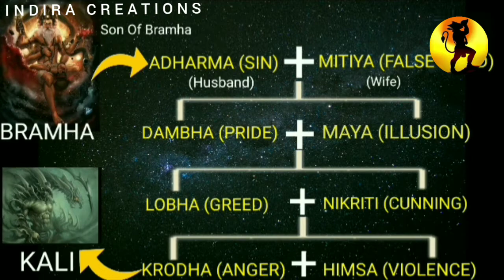When and How did this Kaliyuga Start? | KaliYuga Unknown Facts In Malayalam | Kaliyuga Beginning.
When and How did this Kaliyuga Start? | KaliYuga Unknown Facts In Malayalam | Kaliyuga Beginning. Find out few Amazing Facts You Never Knew About Kaliyugam Revealed by R K SRI HARI  in Malayalam in today's Episode. Do watch this video till the very end and share your views in the comments section below.